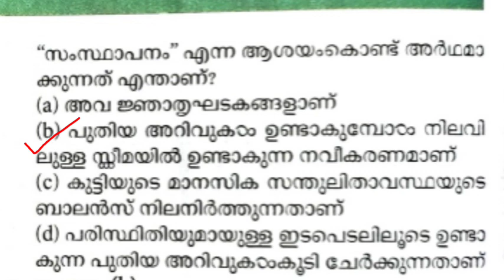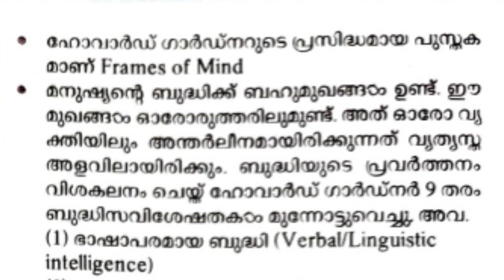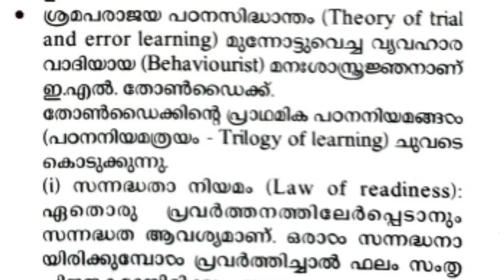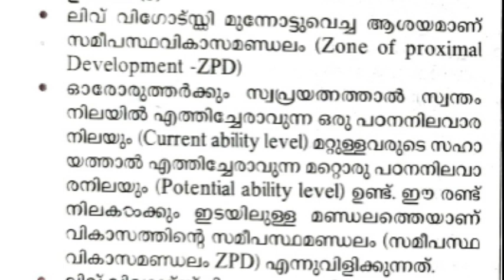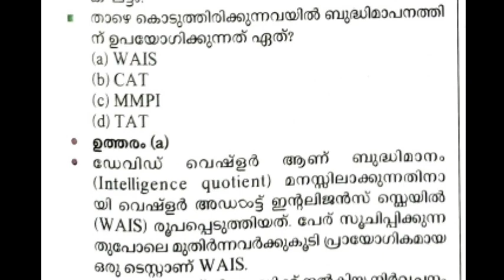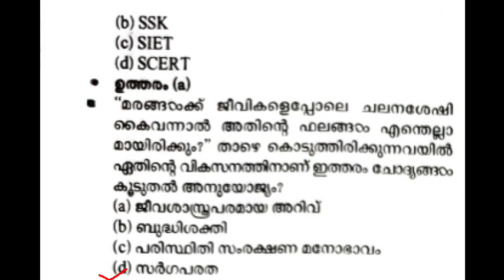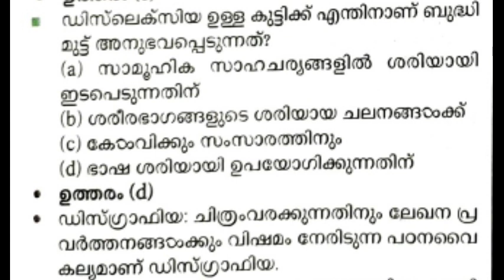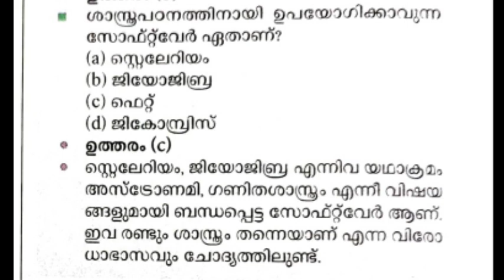LPUP |REVISION |PSYCHOLOGY |ഹരിശ്രീ |NOV 18|#2023